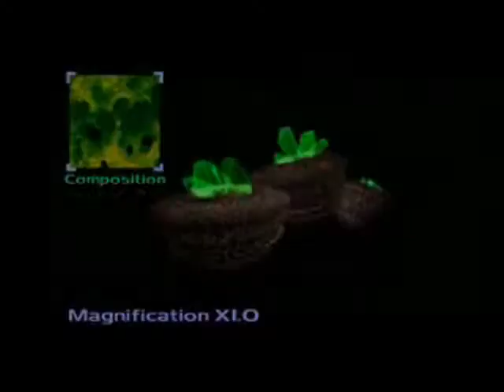CnC Depth Charge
CnC MV with M : Depth Charge By Frank Klepaki , from CnC TD